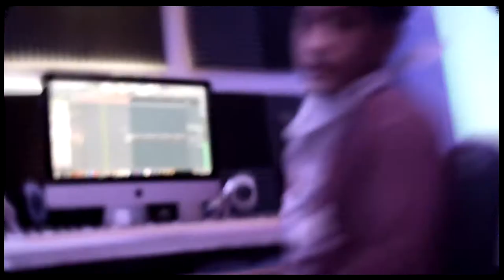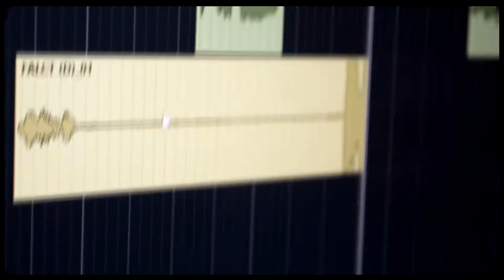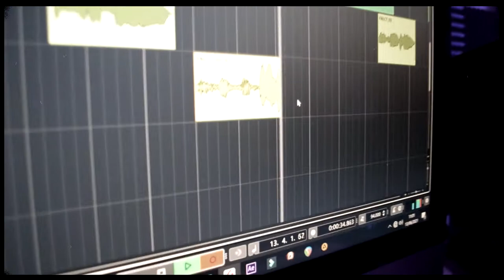Dani Gomez ft Gonzalez x El Ale - Mirame